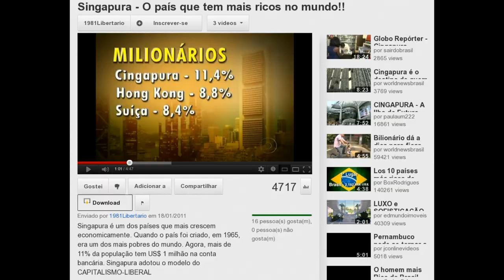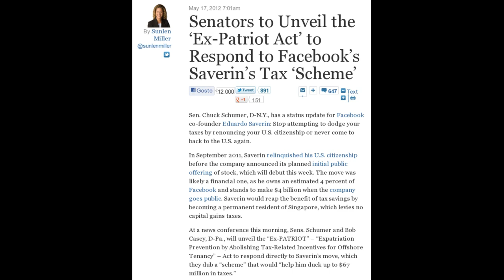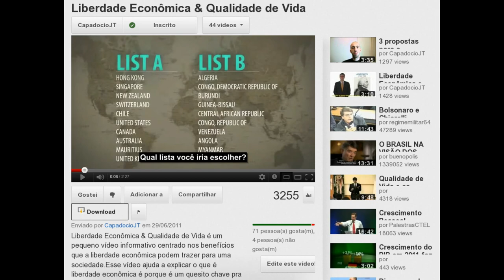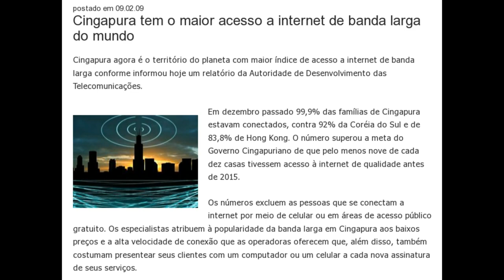País RICO é país LIVRE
O Brasil deveria copiar o exemplo de Singapura, país sem pobres e com a maior quantidade de milionários proporcionalmente no mundo!

Brasil leva banho de Singapura na facilidade de fazer negócios; compare

Cingapura tem o maior acesso a internet de banda larga do mundo

Cingapura agora é o território do planeta com maior índice de acesso a internet de banda larga conforme informou hoje um relatório da Autoridade de Desenvolvimento das Telecomunicações.

Senators to Unveil the 'Ex-Patriot Act' to Respond to Facebook's Saverin's Tax 'Scheme'

13 etapas e 119 dias para abrir uma empresa

Brasil é o país mais lento entre os Brics para se abrir empresa

Fechar empresa demora 12 vezes mais do que abrir

Antes de IPO do Facebook, brasileiro cofundador renuncia à cidadania americana